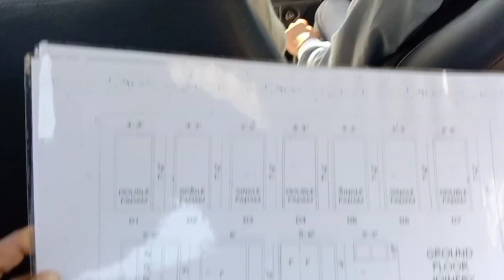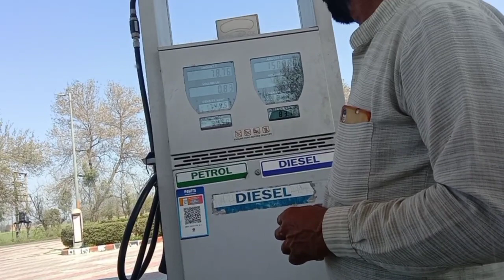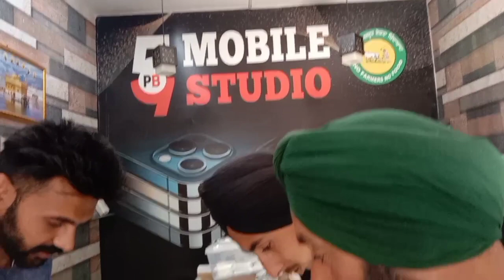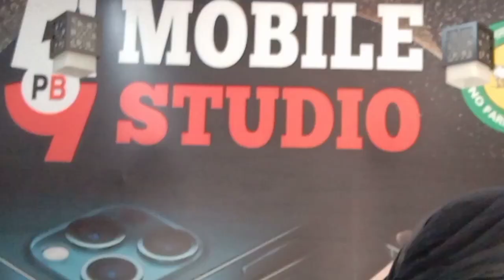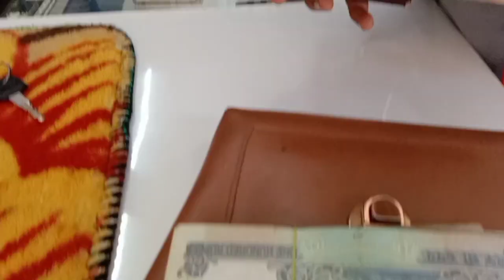|| New Phone|| ਅੱਜ ਕਰਾਂਗੇ ਖਰੀਦਦਾਰੀ || Kaur Sandhu Vlogs ❤️||